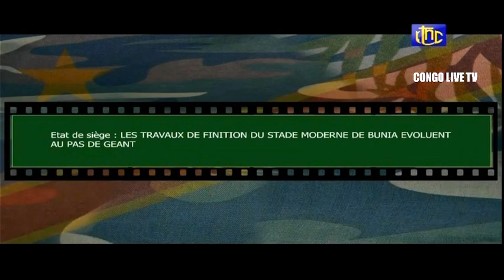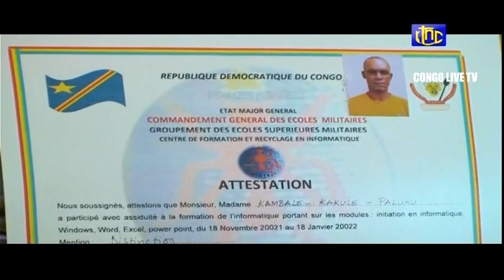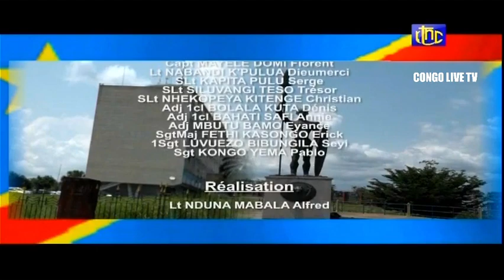🔴RDC : ETAT DE SIEGE LA SITUATION RESTE MAITRISEE PAR LES FARDC A DJUNGU APRES L'ATTAQUE DES CODECO